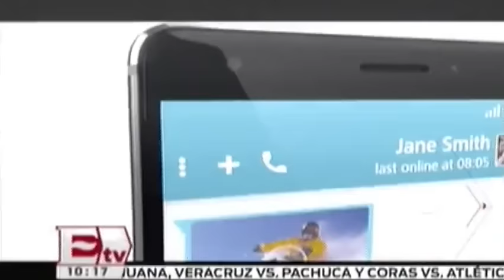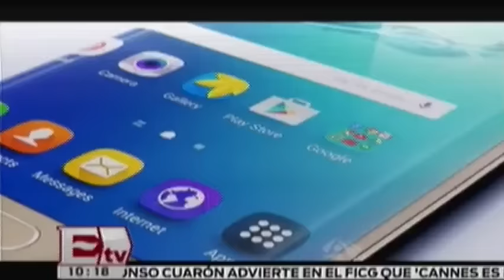Podrían subir los precios de los smartphones por cotización del dólar/ Darío Celis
La variación del peso frente al dólar traerá en los próximos meses un incremento de precios en productos de telecomunicaciones, como smartphones. 10 marzo de 2016

Programa: Dinero.
Conductor: Darío Celis.
Horario: Lunes a Viernes @10:00-10:30.